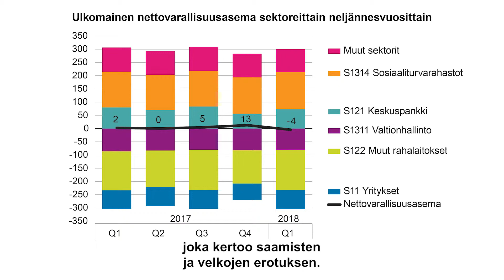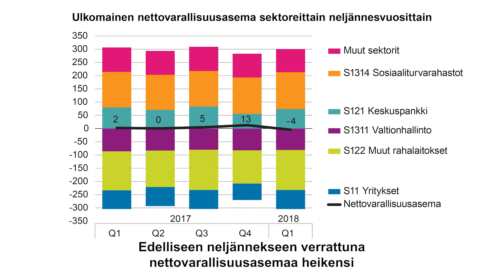Vaihtotase ylijäämäinen ensimmäisellä neljänneksellä, ulkomainen nettovarallisuusasema heikkeni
Vuoden ensimmäisen neljänneksen lopussa ulkomainen nettovarallisuusasema oli neljä miljardia euroa negatiivinen. Vaihtotase oli puolestaan 0,5 miljardia euroa ylijäämäinen. Katso videolta maksutaseen neljännesjulkaisun ydinasiat. Lue koko julkistus